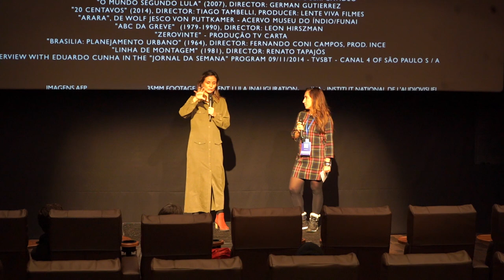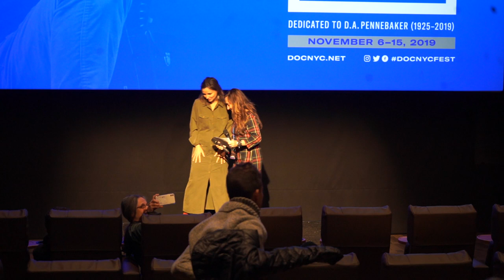THE EDGE OF DEMOCRACY | DOC NYC '19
In 1985, Brazil reclaimed democracy after decades of military dictatorship. At the heart of the country’s democratic reforms was the progressive Workers’ Party, which elected Luiz Inacio Lula da Silva the nation’s president in 2002, followed by his protege, Dilma Rousseff, its first female leader, in 2010. But neither could escape the powerful dual forces of institutional corruption and populist rage that polarized Brazil. Interweaving the personal and the political, this fascinating exploration of democracy in crisis serves as an urgent cautionary tale with relevance for our own political reality. Courtesy of Netflix.
Expected to Attend: Director Petra Costa